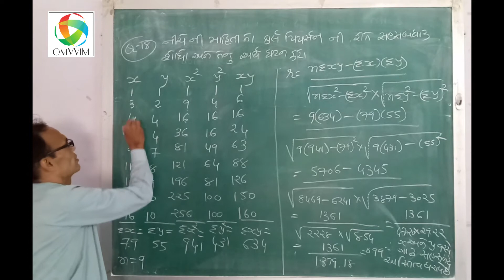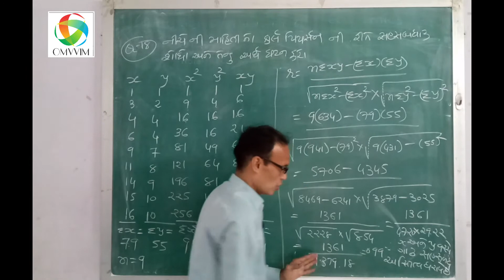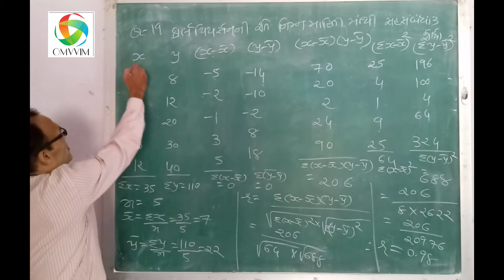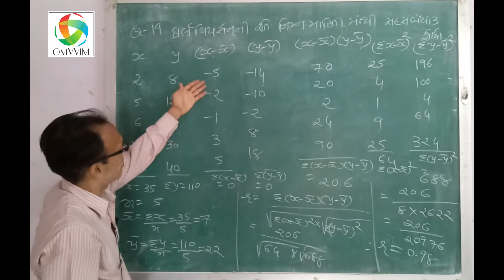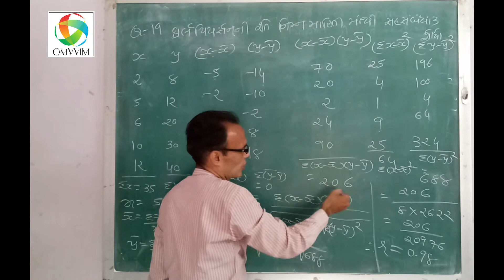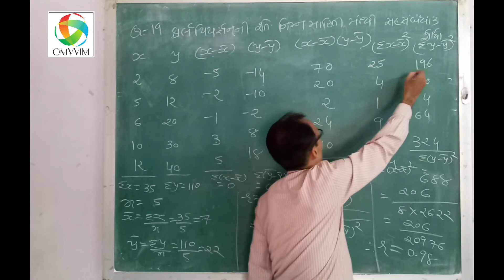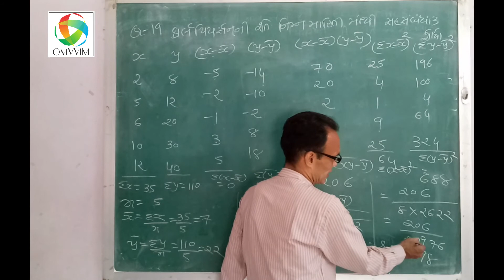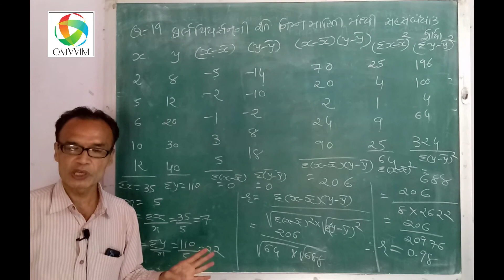B.Com Sem-5(Guj) | આંકડાશાસ્ત્ર | સુરેખ સહસંબધ (Ch.-01) | Lecturer -4 | Omvvim College Morbi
B.Com Sem-5(Guj)
Sub. - આંકડાશાસ્ત્ર
Topic - સુરેખ સહસંબધ
(Ch.-01)
(Q-18,19) (Page No.-72)
Lecturer -4